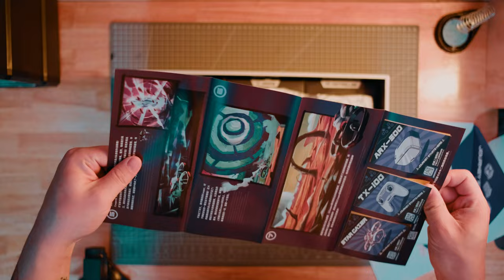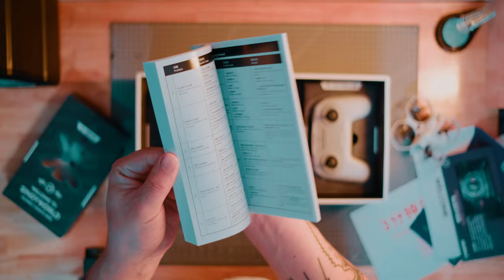HISINGY STARGAZER FPV Unboxing